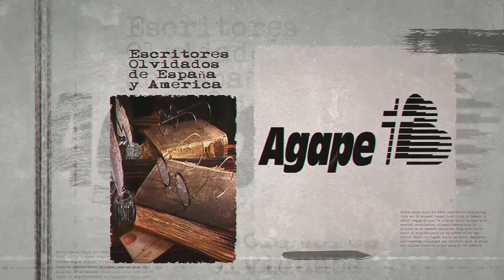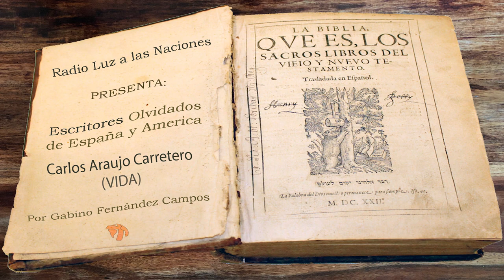027 Carlos Araujo Carretero (Vida y Obra)